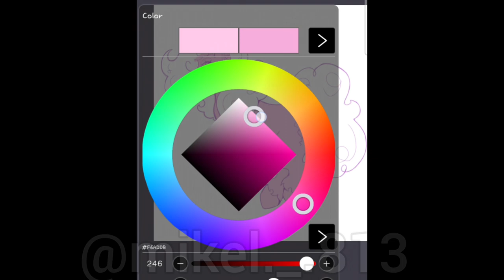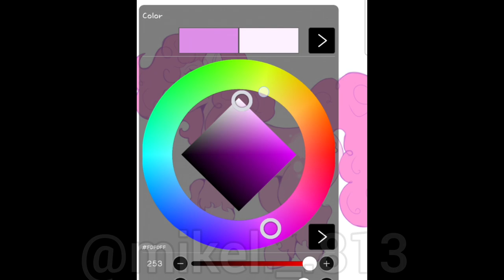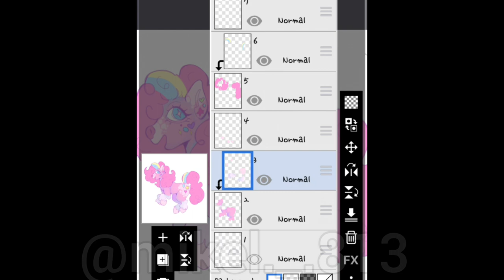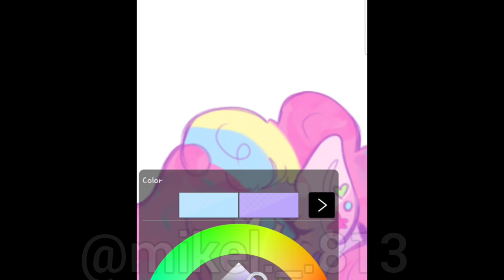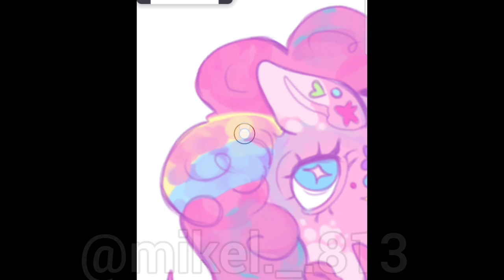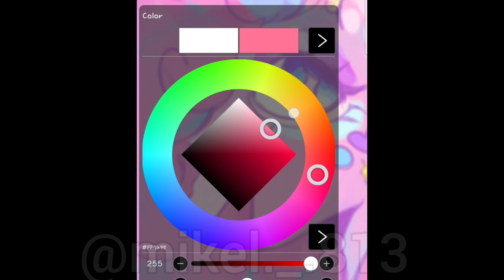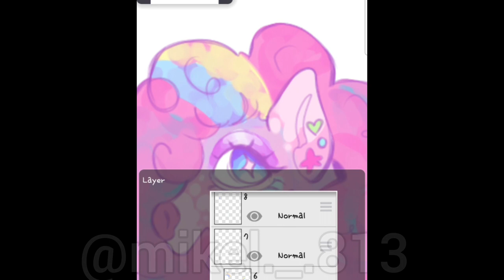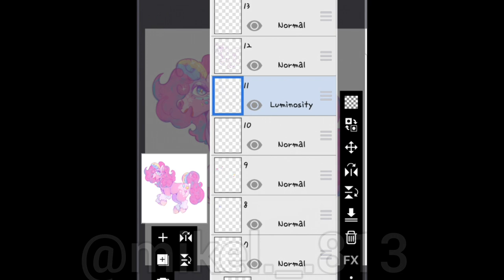Pinky Pie Redesign!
My First mlp redesign. I plan on doing the Main 6, Starlight Glimer, and Spike.
more may be added in the future!.

Music Credits!!